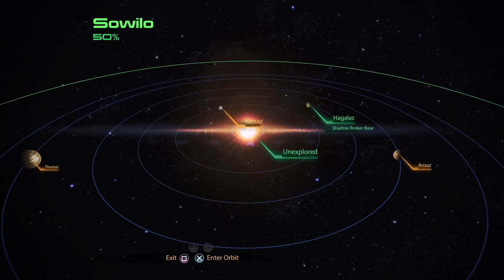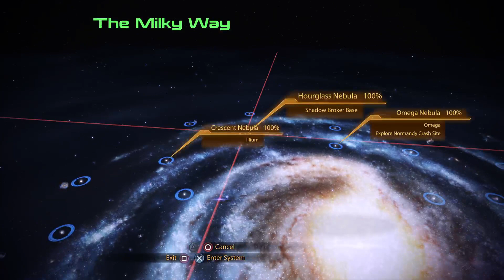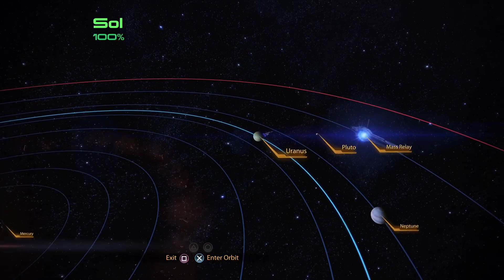The Reapers Are Coming: mass effect 2 legendary edition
(my god it's been a long while between uploads, you're not wondering why, well like I said in the video. I got lazy. I finished mass effect 2 on my stream and completely forgot to upload it to YouTube by the time I realized my mistake I was already like 3 parts into mass effect 3 and the stream didn't save my last part of 2. bummer)
Commander Shepard has saved the galaxy from the collectors but whilst on a personal mission to an old friend he learns something horrible, the reapers are coming.
And there's no stopping them